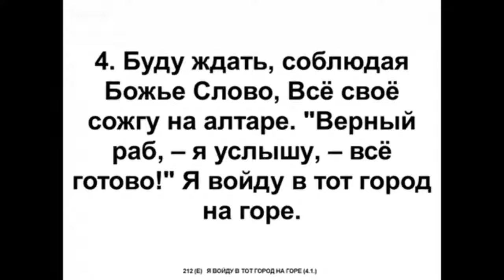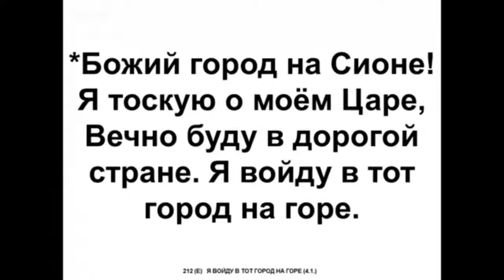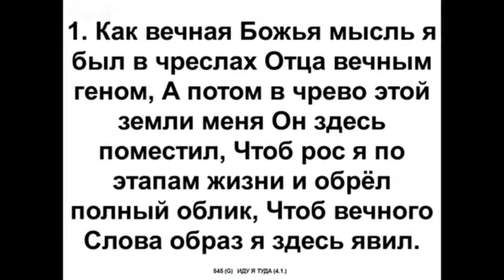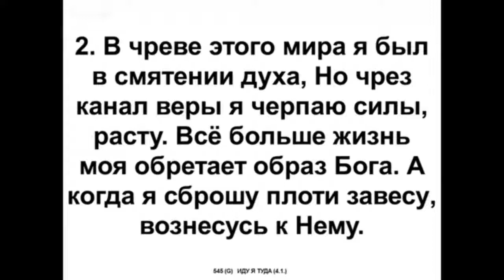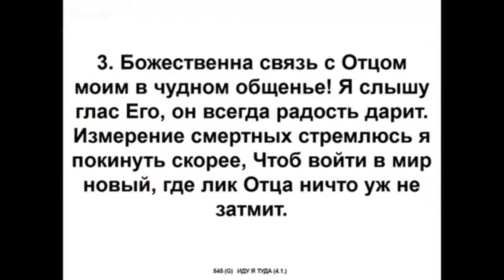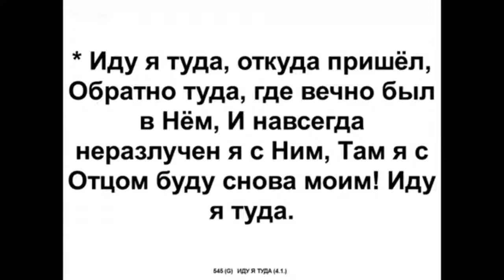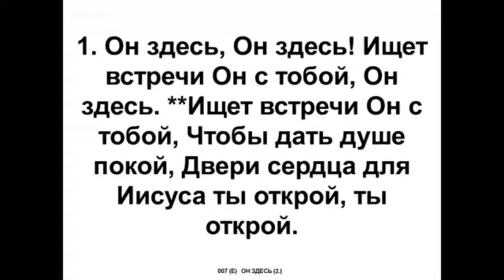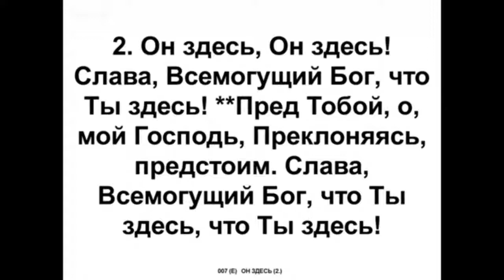20.07.2017 Руфь в тайне 7 печати. г.Бельцы - Тарасенко В.